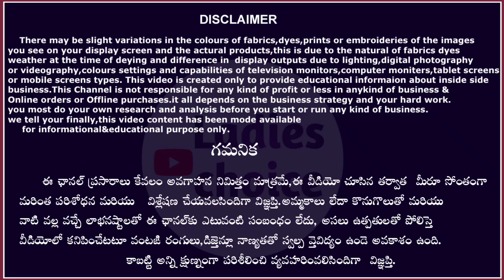Madina పట్టు చీరలు Wholesale ప్రైస్ కంచిపట్టు sarees ఒక్కటీ ఐనా కొరియర్ కలదు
Address:-
Madina Kanchi Pure

Shop Adress
New Sunil Textiles
Wholesale Cloth Merchant
#21-1-595/1,2, Amrit Market,
Beside Hari Prasad Hospital, Rikab Gunj, Madina Market Hyderabad